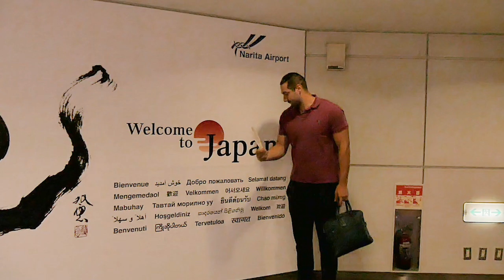Est-ce que la galanterie existe toujours ?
Comment être galant lors de sa séduction ? Comment réussir son premier rendez-vous ?

La galanterie évolue au gré de la mutation de la société . Les femmes désirent être de plus en plus indépendantes et décisionnaires dans leurs vies de couple. Pour cela les hommes doivent adapter leurs séductions à ce changement.

Il est nécessaire de trouver le juste milieu entre être entreprenant et laisser à sa partenaire la liberté de prendre des initiatives dans le couple.

La communication est essentielle afin d'aborder la vie de couple  de la meilleure manière possible.

Sans perdre de vue la galanterie nécessaire des hommes à leurs égards , les femmes doivent pouvoir relancer l'attraction , faire le premier pas et prendre des initiatives dans leurs vies sentimentales.

ou me suivre sur mes différents comptes sociaux